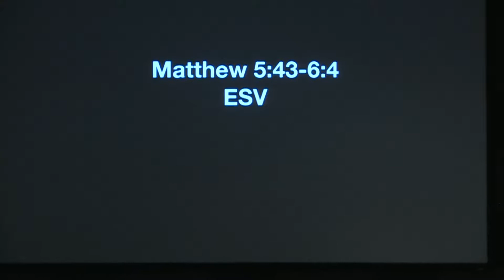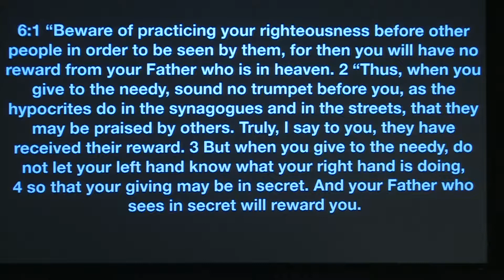April 29, 2018 | Christ Community Church in Franklin, Tennessee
The Radical Generosity of God
April 29, 2018
Pastor David Cassidy